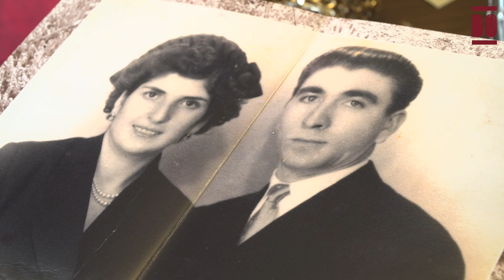Hortensia López Rodríguez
Hortensia López Rodríguez nació el 25 de septiembre de 1928 en Villanueva de Las Rozas de Valdearroyo. Es hija de Domingo, quien trabajaba con el cabrestante en la mina La Defensora, y de Gertrudis, oriunda de la zona, que se ocupaba de las tareas del hogar, la huerta y el ganado, además de cuidar de sus once hijos e hijas. Hortensia creció en medio de seis hermanos y cuatro hermanas, en un ambiente humilde, en el que el esfuerzo y la dedicación eran valores fundamentales para salir adelante. Su infancia estuvo marcada por las labores domésticas y el cuidado de sus hermanos menores, así como por el pastoreo del ganado o la ayuda en las tareas del campo en La Lastra, San Pedro, Rebanal o El Picón.  Durante su infancia, desde los 6 hasta los 12 años, recibió educación tanto en la escuela de Villanueva como formación religiosa bajo la tutela del cura don Tomás. Recuerda a los maestros que la instruyeron en la escuela mixta, como Delfín, Rufino, Miguel Arriola y Dora, y cómo contribuyeron a su formación académica y personal, aunque en numerosas ocasiones ella faltaba a clases debido a las responsabilidades familiares.
La vida de Hortensia dio un giro cuando, a finales de los años 40, su casa, ubicada tras el cementerio de Villanueva, se vio afectada por la inundación del nuevo pantano, obligando a su familia a abandonar su hogar y a refugiarse temporalmente en la escuela del pueblo hasta construir su nueva casa “piedra a piedra y teja a teja” en Villanueva.
Los recuerdos de la guerra y la posguerra están grabados en la memoria de Hortensia, quien vivió en carne propia los tiempos difíciles que atravesaba su comunidad. Durante la posguerra, rememora el estraperlo y los mítines de una mujer conocida como Dolores Ibárruti, apodada "La Pasionaria", además del apoyo que la familia política de Hortensia brindó al esposo de ésta, quien estuvo escondido durante siete años.
Recuerda de su juventud la vida social y cultural de su pueblo, los bailes en el salón de Paco en Las Rozas y la fiesta de Nuestra Señora de San Roque, así como la participación en actividades comunitarias.
A los 18 años, Hortensia se trasladó a Urioste, un barrio de Ortuella, municipio de la zona minera de Vizcaya. Allí, asumió los trabajos del hogar en la casa de sus dos hermanos y unos vecinos, en la heredad que sus padres habían adquirido. Durante ese tiempo, por las tardes, se formó en bordado con unas religiosas en Gallarta, cerca de Portugalete.  Aunque previamente había aprendido costura con su hermana Pilar y bordado con Agustina en el pueblo de Llano.
A los 21 años, regresó a su tierra natal y tras dos años de noviazgo se casó con Baudilio García en la iglesia de Las Rozas, con quien luego celebró las bodas de diamante tras un matrimonio “muy feliz”. Durante ese período, entre los 24 y 29 años de edad, tuvo un hijo y dos hijas. Su marido trabajó como palista en la misma mina que sus hermanos, la del propietario Manuel Pérez; sin embargo, tras un breve periodo laboral como constructor y ebanista en Madrid, regresó y se trasladó con su familia a Reinosa cuando su hija menor tenía 7 años. La vida laboral de Hortensia fue "de muchos oficios"; además de ocuparse de la crianza y las tareas del hogar, se dedicó a la cría y venta de ganado con su marido. También gestionó durante tres años una carnicería en Villanueva, donde incluso realizaba ventas en moto. Hortensia sufrió dos pérdidas importantes: a finales de los años 90, la de su hija mayor, María Rosa; y en 2017, la de su esposo.
A sus 95 años (2024), Hortensia declara que “ha recorrido mucho mundo y ha hecho lo que ha podido” y ahora pasa los inviernos en Reinosa con María Blanca, su hija menor, aunque el resto del año reside en la casa del barrio minero que ella misma arregló junto a su marido, próxima a la Torre de la Iglesia de San Roque, ‘La Catedral de los Peces’, que emerge sobre las aguas del embalse del Ebro. En su pueblo natal, mantiene estrechos lazos con sus amistades y participa activamente en las actividades de una asociación (en proceso de creación) impulsada por dos vecinas, Maria José e Isabel, y conformada por la vecindad del municipio de Las Rozas de Valdearroyo en las antiguas escuelas de Villanueva.
00:40 Infancia en Villanueva: Entre el Hogar y la Escuela
04:38 Vivencias de la Guerra Española en Villanueva
09:09 Vivencias en Torno al Pantano del Ebro
16:04 Economía familiares la Juventud: Minas, Agricultura y Ganado
21:33 Estancia en Bilbao y Vida Matrimonial en Villanueva
27:25 Vivencias Comunitarias y Reflexiones sobre la Trayectoria Personal